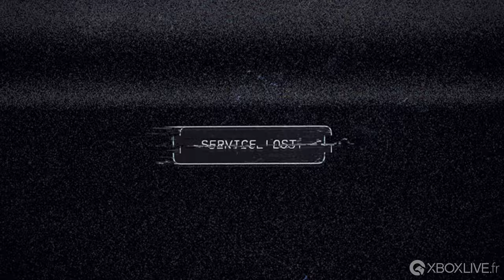[4K] Far Cry 5 - Les 30 premières minutes sur Xbox One X en FR